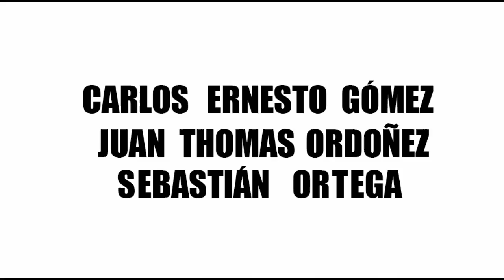¿Qué podemos hacer frente a la discriminación y la xenofobia? - CINEXCUSA 2019